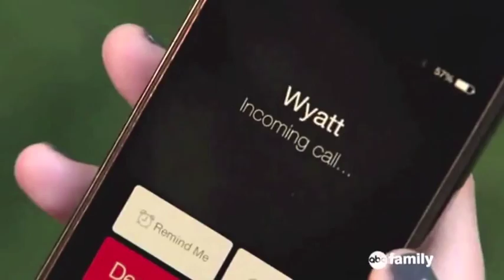In Your Wildest Dreams-Callie/Wyatt [The Fosters]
Song: Wildest Dreams (Cover) by Lily Woodall, Original Song by Taylor Swift
Clips: The Fosters (ABC Family)

Inspirational Plotline: Wyatt/Callie both feel intense after-effects of their break-up.